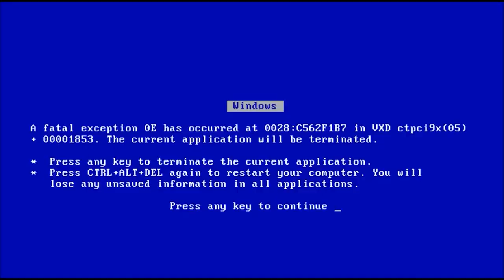TREZESTE-L PE BARBATUL DIN OHIO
🔴Daca iti plac episoadele mele, nu uita sa apesi pe LIKE. Te astept si la alte videoclipuri.

👤Aici poti deveni membru : /@lucahbo_real

⛔️Tot ceea ce vedeti pe acest canal este STRICT DIVERTISMENT SI AMUZAMENT. Nimic nu trebuie luat in serios. Scopul meu nu este sa educ, este sa fac lumea sa rada.